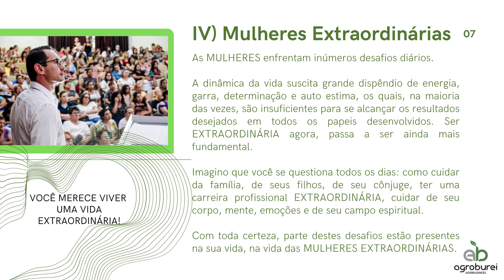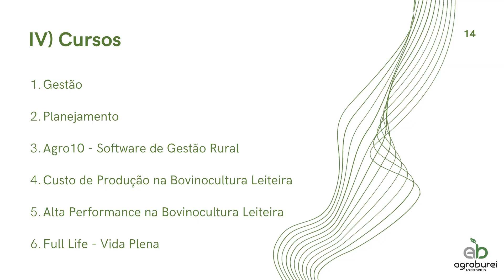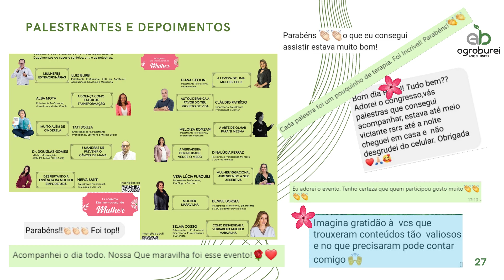Agroburei Agribusiness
"Inspirar pessoas e desenvolver empresas, dentro da essência de cada um, buscando a consciência clara de seus objetivos."

Nossos serviços são construídos com base em teorias como Análise Transacional, Psicologia Positiva, Teoria Sistêmica, Neurociência, Administração de Empresas entre outras. Isso nos possibilita de forma consistente, dar lógica à subjetividade das relações ampliando o nível de consciência de nossos clientes.